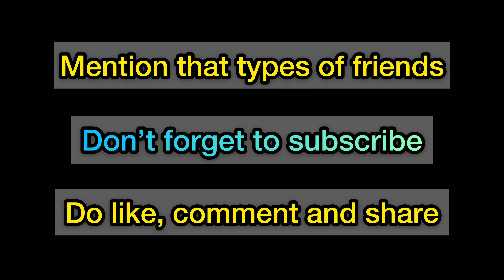দোস্ত একটা ছবি তুলে দে | NamBhuu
Hope you guys enjoy this video and keep distance for Covid-19, Stay Home, Stay Safe. Thank you ❤️

NamBhuu |